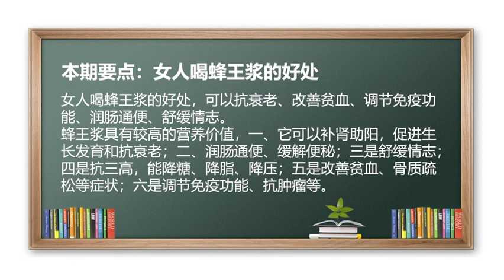蜂王浆 营养品 保健品 养颜 养生 女人喝蜂王浆的好处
女人喝蜂王浆的好处，可以抗衰老、改善贫血、调节免疫功能、润肠通便、舒缓情志。
蜂王浆具有较高的营养价值，一、它可以补肾助阳，促进生长发育和抗衰老；二、润肠通便、缓解便秘；三、是舒缓情志；四、是抗三高，能降糖、降脂、降压；五、是改善贫血、骨质疏松等症状；六、是调节免疫功能、抗肿瘤等。